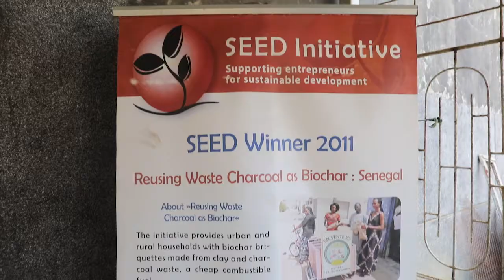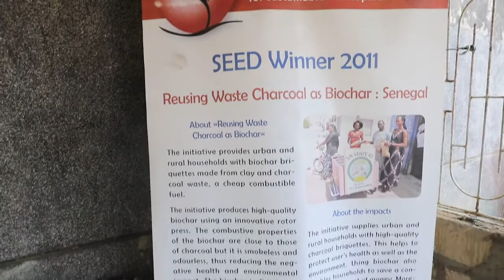BRADES, producteur de biocharbon à Saint Louis, Sénégal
BRADES, a été créée en 2007 à Saint-Louis du Sénégal par Mr Nthié DIARRA. Le BRADES est une entreprise familiale de type semi-artisanal dont l’objectif principal est la production et la commercialisation de biocharbon fabriqué à partir de résidus de charbon de bois et d’argile dont le compactage s’effectue au moyen d’une machine électrique appelée Rotor Press.